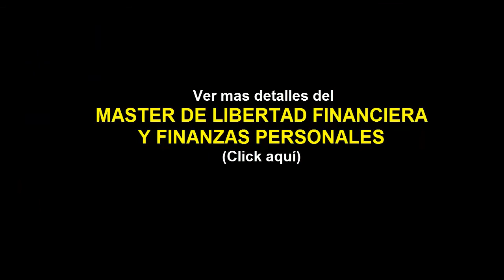Master de Libertad Financiera y Finanzas Personales / Experiummarkets / Anyelo Rico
El Master de Libertad Financiera y Finanzas Personales le permite conocer, en la practica y con sugerencias concretas, como puede cambiar su mente, sus hábitos y sus acciones para cambiar su vida.  Aprenderá y comprenderá cuales son las habilidades humanas que pueden transformar sus ingresos, lo que hace y como vive y entenderá el tipo de "vehículo económico" que debería utilizar para lograr todo lo que se proponga.  Es un viaje fantástico hacia su interior que le permitirá transformar su exterior.